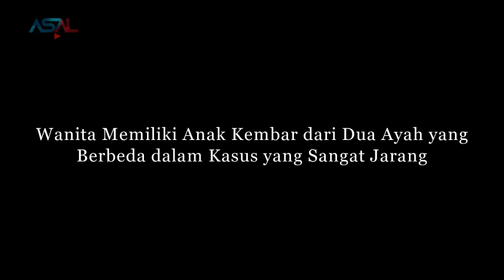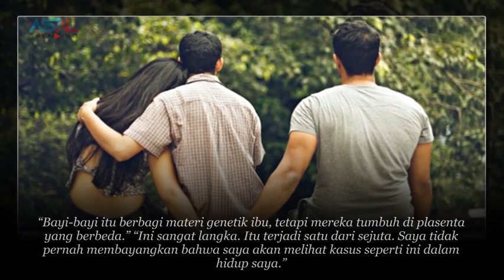Kisah Nyata Wanita Memiliki Anak Kembar dari Dua Ayah yang Berbeda, Tak Disangka Ternyata